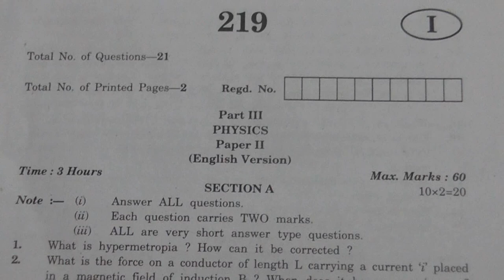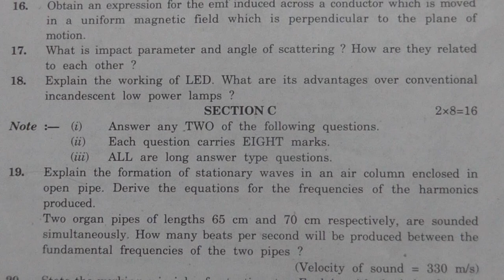Inter- Physics - II Year- Important Model Paper for Public || 2020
P.Dhanaraj(Maths Trainer),
you can comment us if you have any doubts